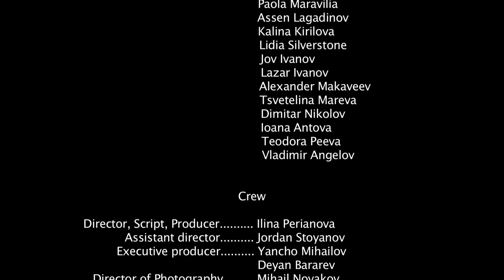nb! Гривната (2013) - къс филм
Две ученички започват битка за евтина пластмасова гривна.

Главни актьори: Кристина Петрова, Десислава Минчева, Яна Генчева
Режисьор: Илина Перянова
Оператор: Михаил Новаков
Сценарист: Илина Перянова
Сценограф (художник): Анастасия Стойкова
Звук: Ясен Тошев
Монтаж: Бохос Топакбашиян
Асистент Режисьор: Йордан Стоянов,
Фокус: Веселин Христов,
Асистент Камера: Марин Кафеджийски,
Грим и прически: Десислава Рогачева
Продуцент: Илина Перянова
Изпълнителен продуцент: Деян Барарев, Янчо Михайлов
Място на снимки: София